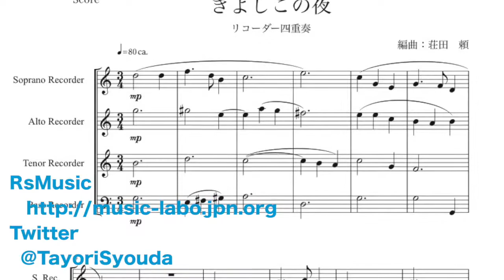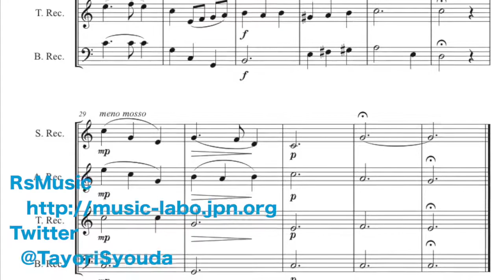きよしこの夜 リコーダー四重奏【参考楽譜付き】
クリスマスの定番曲「きよしこの夜（Silent night)」をリコーダー四重奏に編曲しました。
穏やかな旋律を重厚な和音で支えます。聖なる夜を感じさせる進行を心がけて編曲しました。各声部での旋律の在り方を考えながら演奏すると統一された曲想が浮かび上がります。

○編成
ソプラノ
アルト
テナー
バス

荘田頼
twitter【@TayoriSyouda】